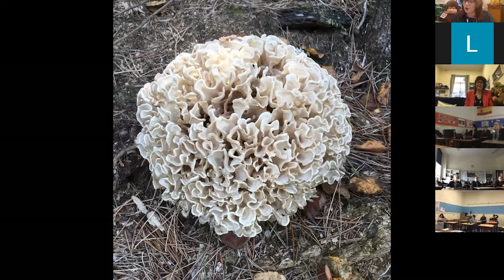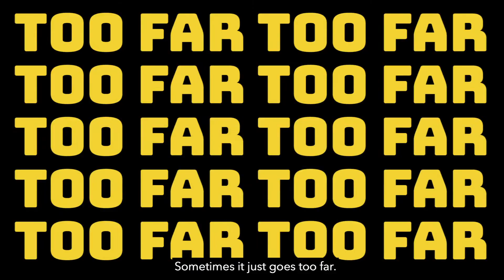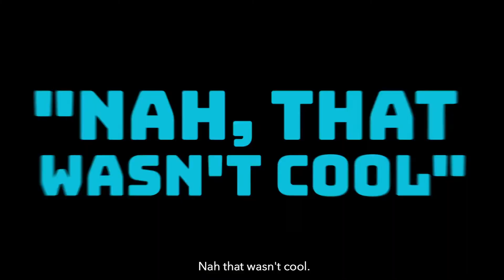Talbot Heath School Zoom Assembly Monday 16th November 2020